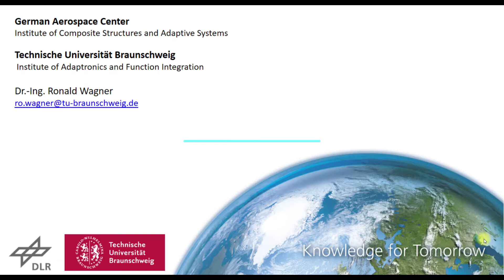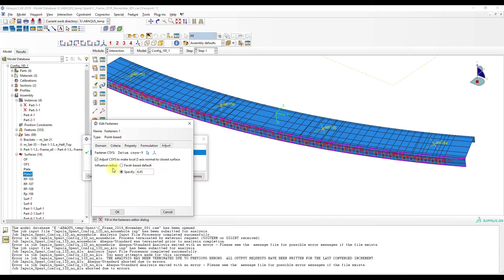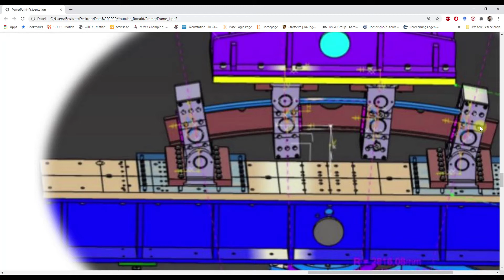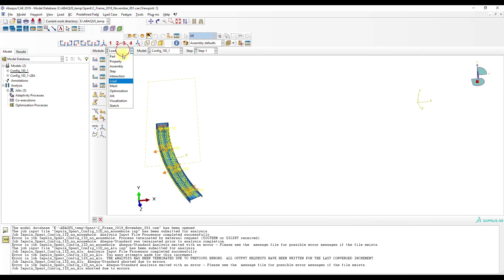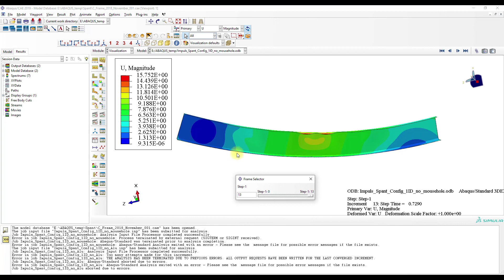ABAQUS Tutorial: bolts, fasteners and connector elements for 4-Point bending of a composite frame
reference for thumbnail figure:
Four-point bending of an integral composite frame - Simulation and experimental
E. Kappel et al., 2022, under construction

I will show you how to model different kinds of bolts in ABAQUS CAE and also give an example which is validated by a test !

Timecodes:
Intro: 0:00
Bolts between Aluminium and Composite: 0:22
CAE Model for the bolt connection: 1:00
Bolts for load application: 3:14
CAE Model for the bolt connection and boundary condition: 4:00
Numerical results and validation of model = 6:01